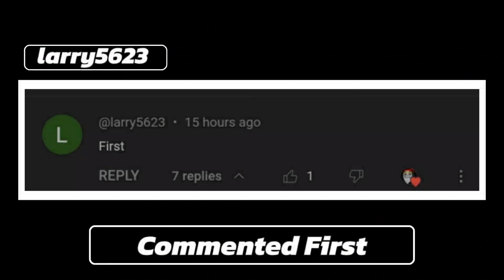UTSM Showcase! 🔥Ultra Toilet Fight🔥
Upgraded Titan Speakerman  Showcase
Ultra Toilet Fight🔥